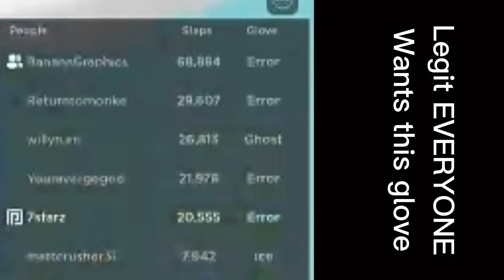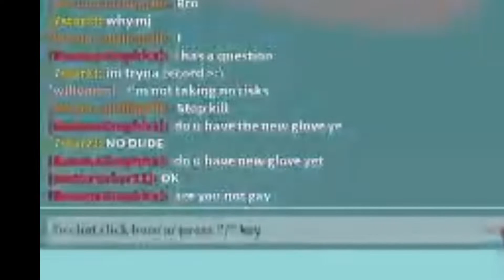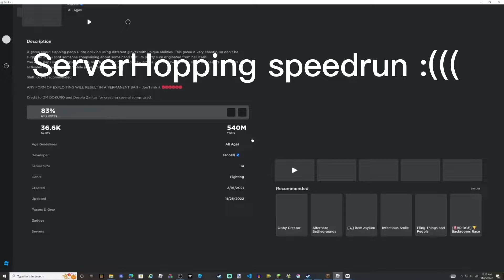ATTEMPTING TO GET GLITCH GLOVE BUT GETTING SOMETHING ELSE?!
Don't worry, i got glitch later and screamed about the rooftops :)